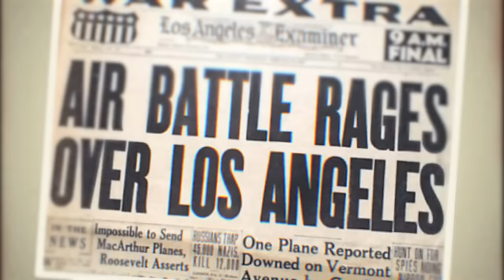Mystery Files Season 2 Trailer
Have you ever found yourself on a Wikipedia deep dive on the weird side of the internet? In this show - weird thing enthusiasts Ryan and Shane take turns presenting their latest fascinations to each other covering everything unusual, unexplained, and unhinged!

Bloopers! Bonus Content!

HOSTED BY
Shane Madej
WITH
Ryan Bergara

DIRECTOR
Annie Jeong

PRODUCER
Brittney Lee

EDITOR
Anthony De Vera

Katie LeBlanc
HEAD OF PRODUCTION
Lizzie Lockard
HEAD OF POST PRODUCTION
Sam Young